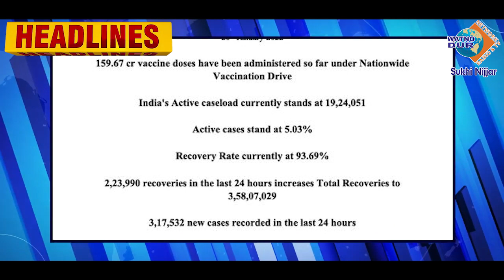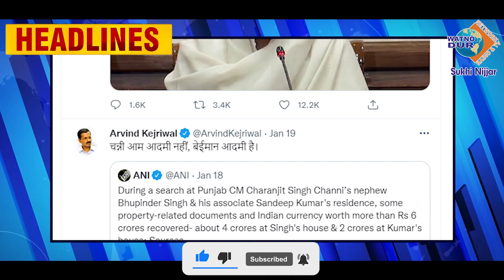Watno Dur Daily News Highlights | 20 January 2022 | Watno Dur Network